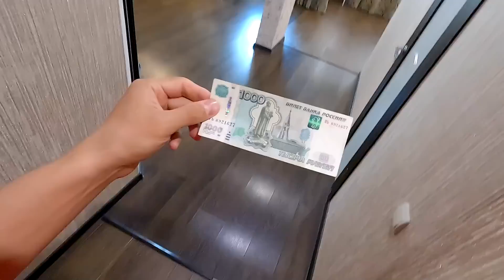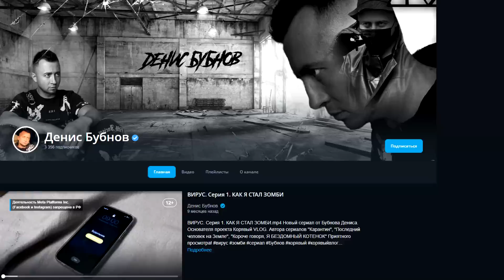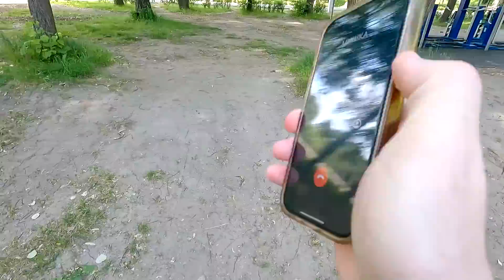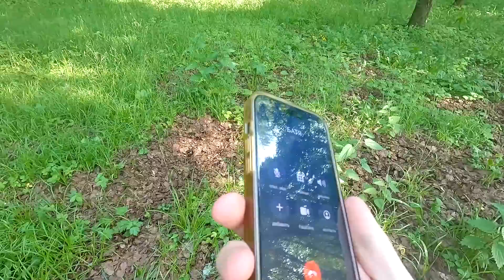От первого лица: КУПИЛ СУПЕР ЭНЕРГЕТИК - Я ПОЛУЧИЛ СУПЕР СИЛУ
- мой новый Короче Говоря здесь!

Музыкальные композиции в ролике принадлежат и использованы по лицензии для компании ScaleLab Russia